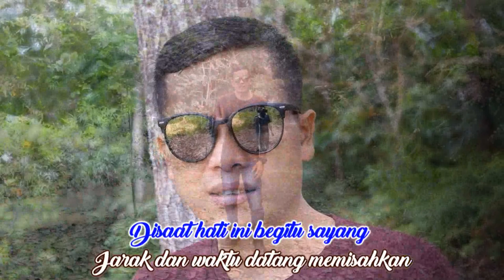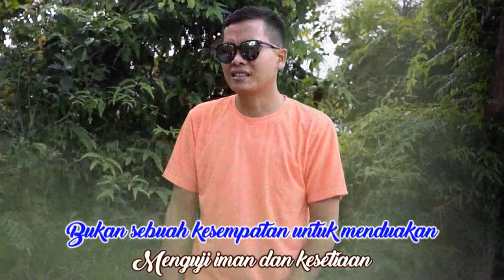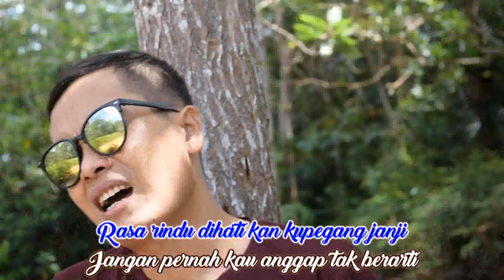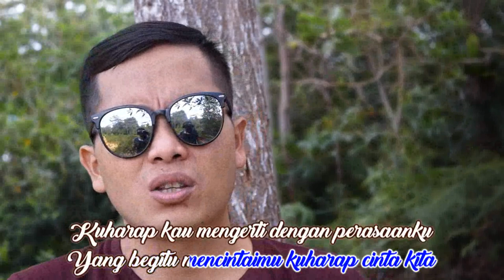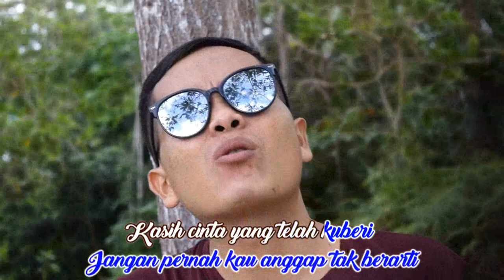CINTA JARAK JAUH - Babei Rigasi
Tak pernah kubayangkan begini jadinya
Jarak dan waktu datang memisahkan
Disaat hati ini begitu sayang
Namun kau pergi untuk meninggalkan

Kisah cinta jarak jauh diantara kita
Menguji iman dan kesetiaan
Bukan sebuah kesempatan untuk menduakan
Cita yang tulus yang aku berikan

Kuharap kau mengerti dengan perasaanku
Yang begitu mencintaimu semoga cinta
Kita abadi slamanya

Reff
Kasih cinta yang telah kuberi
Jangan pernah kau anggap tak berarti
Rasa rindu dihati dan kupegang janji
Untuk menunggu kau kan kembali

Melodi...

Kita abadi slamanya

Voc :Babei Rigasi
Arr:purnawandi wawan
Cip Babei rigasi